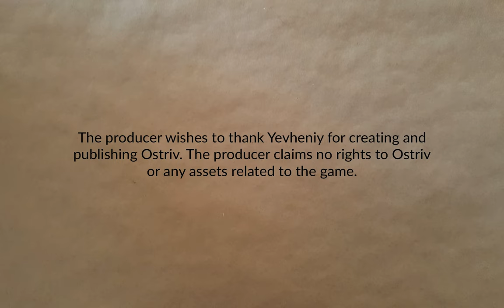Sleepytown Part 18 | Ostriv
More farming. And starving cattled. Turns out you need to pay attention to supplies for livestock if you want them to live.